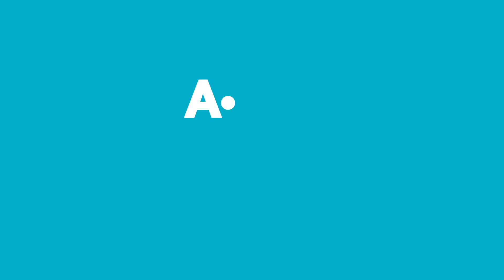Aldın Aldın! | 1 Aralık